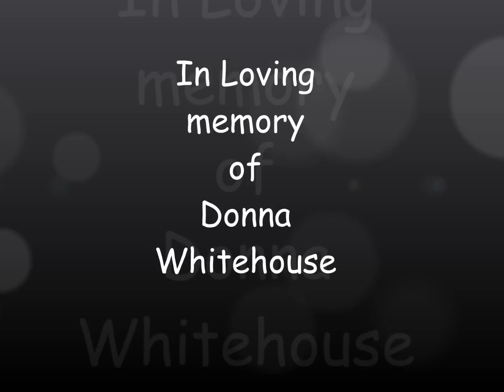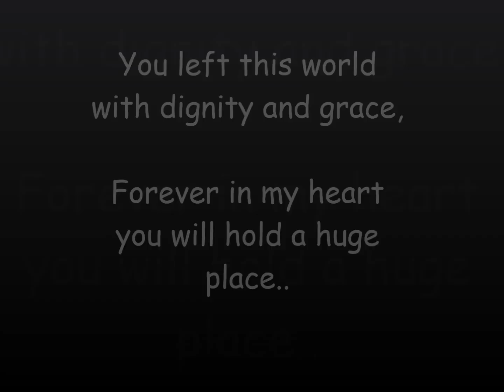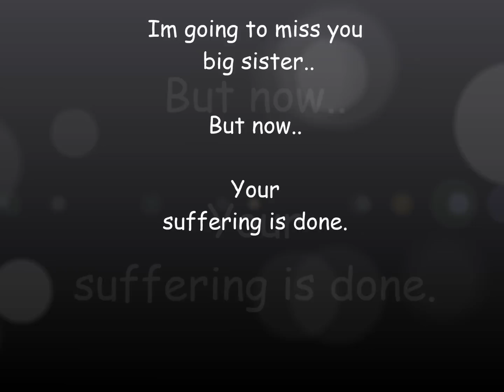In Loving Memory of Donna Whitehouse